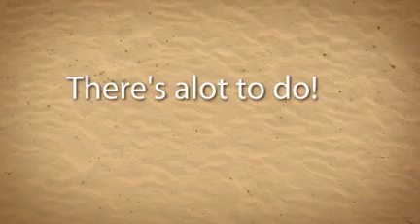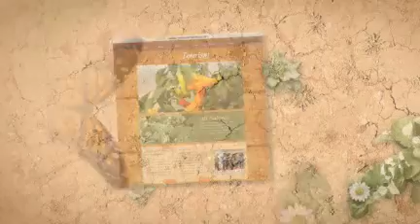Manitoba Agri Tourism Sample Video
Temporary_Manitoba Agri Tourism Sample Video